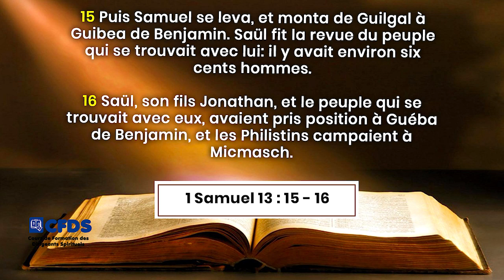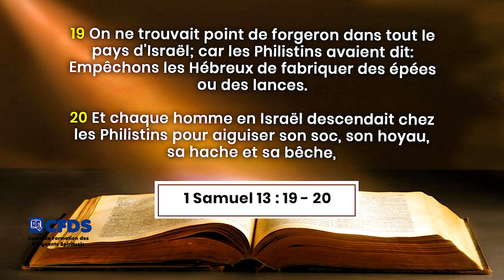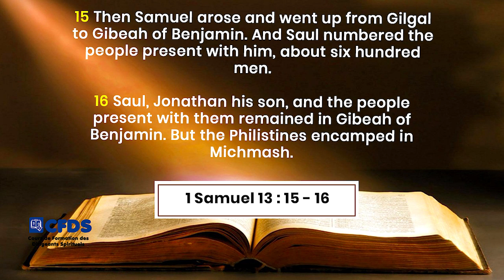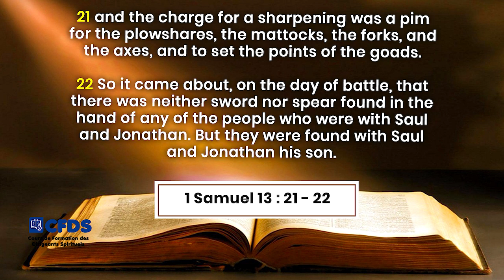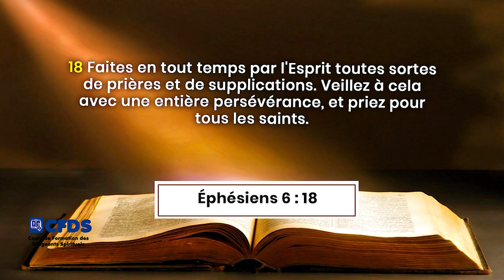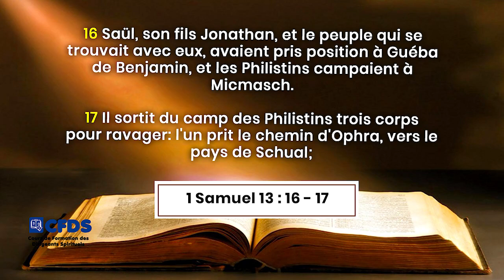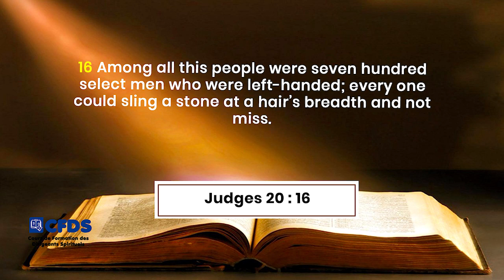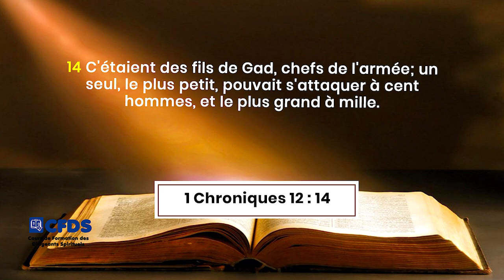PREPARATION POUR REMPORTER LA GRANDE BATAILLE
PREPARATION ET MOBILISATION DE TOUTE L'EGLISE A LA CROISADE POUR LE RENVERSEMENT DES PRINCIPAUTÉS PERSONNELLES ET FAMILIALES 2022